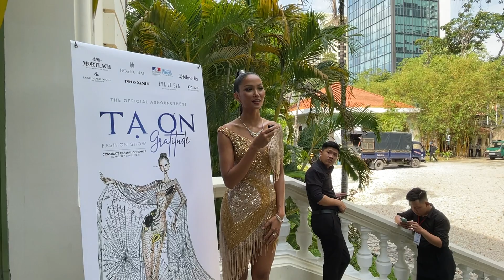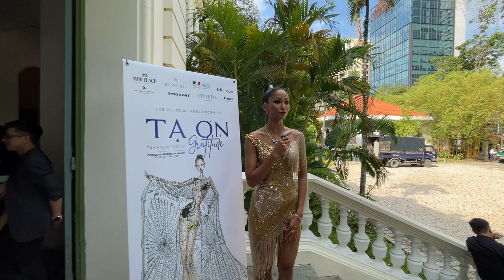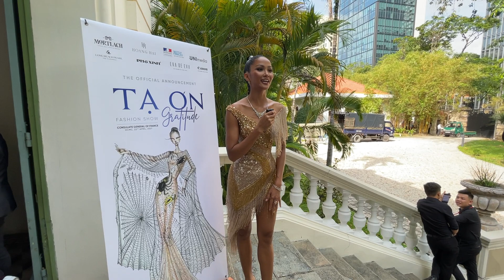H’Hen Niê nhấn mạnh: Hen tự makeup đi họp báo nha!